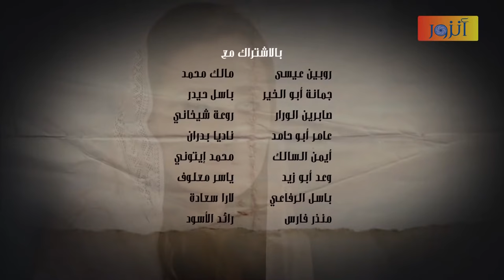مسلسل قسمة حب - الحلقة 013 كاملة - الجزء الثاني | Qismat Hob HD